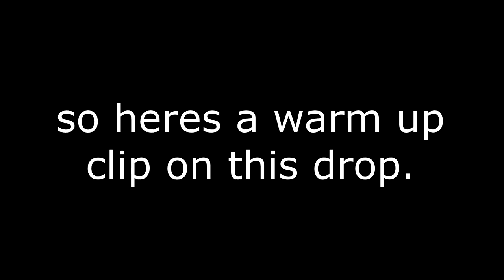We Found a DIY Spot!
We never knew about this DIY spot in our town, until today apparently. Sorry for the short vid, there were more clips as I said in the video, but I guess I deleted them by accident... :(